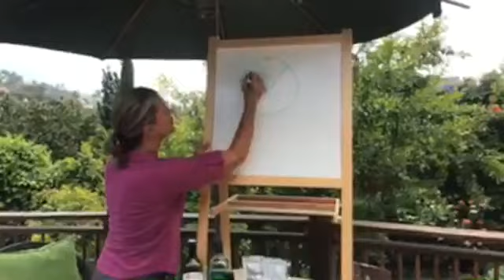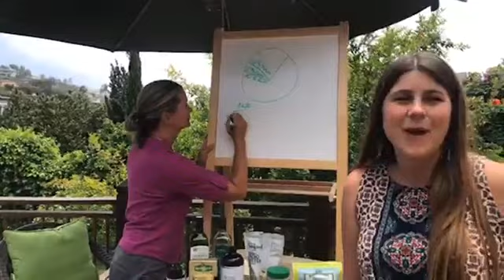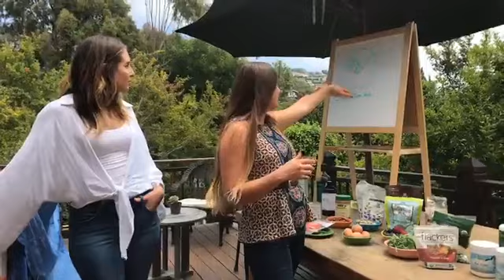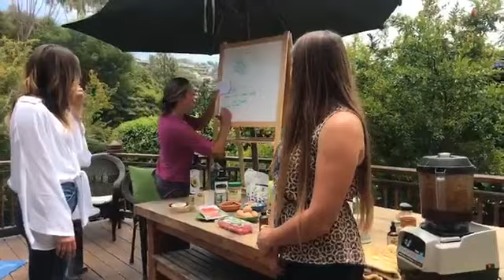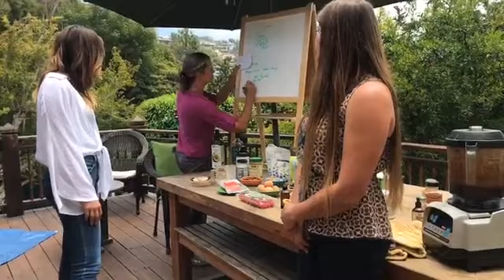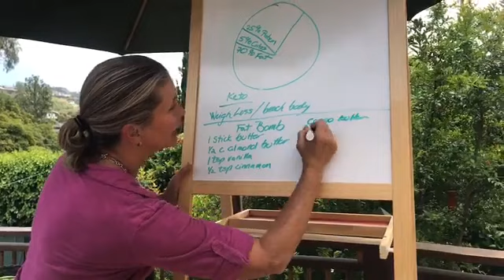Ketogenic Cooking with Dr. Lisa: Fat Bombs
Try this amazing ketogenic fat bomb recipe! Dr. Lisa discusses the ketogenic diet and it's health benefits. Discover tips and tricks for your Keto experience.

Health and Balance, is a family owned, integrated medical facility in Laguna Beach, CA lead by Dr.'s Gary and Lisa Arthur since 1987. Our state-of-the-art, integrative approach combines the best of many health care disciplines including functional medicine, chiropractic kinesiology, physical therapy, massage and nutrition. We are committed to empowering, equipping and partnering with individuals and families alike to relieve pain and achieve a healthy, flourishing lifestyle. Our simple goal, share the knowledge and heal more people.